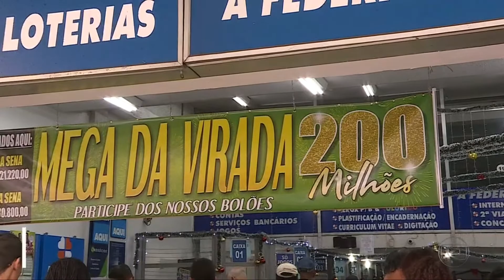HD | Escalada do "MG2" - 29/12/18 | Globo Minas